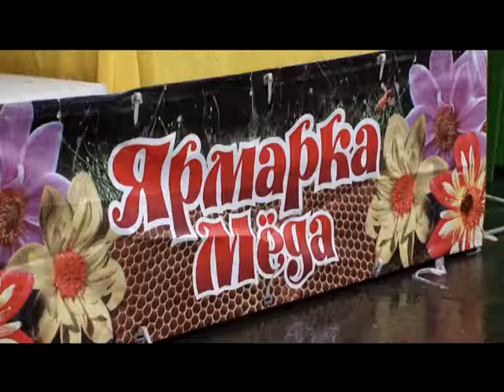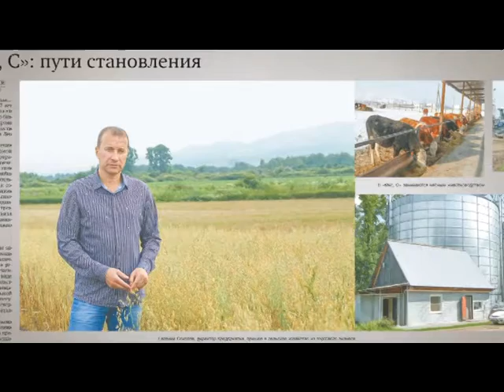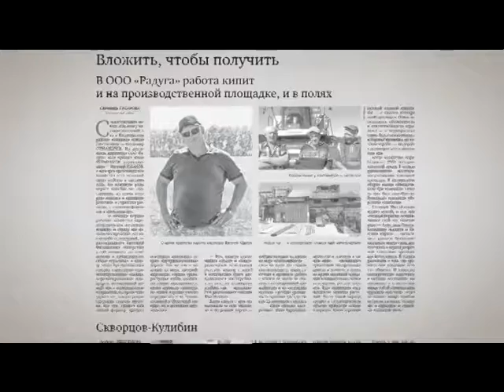Хлебный край 08. 10. 2016